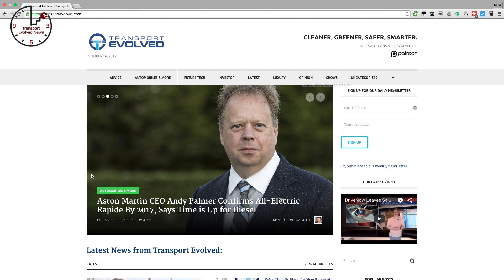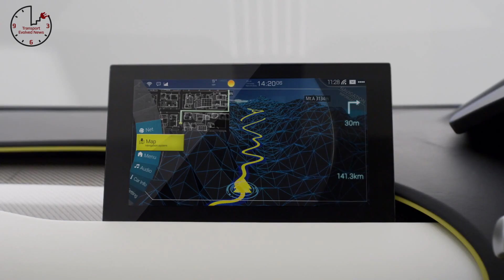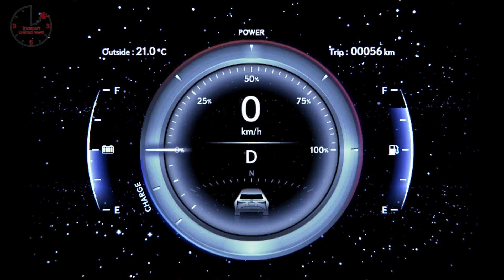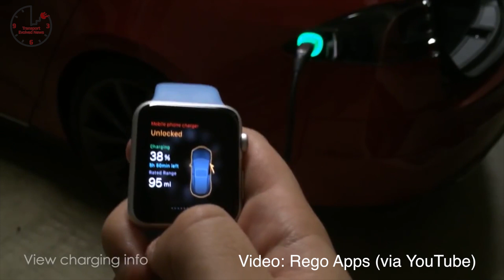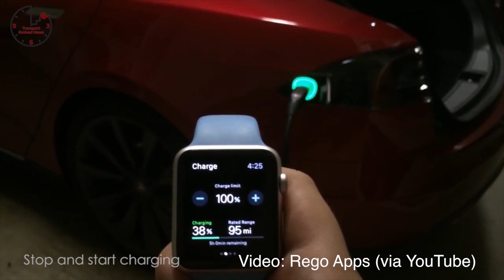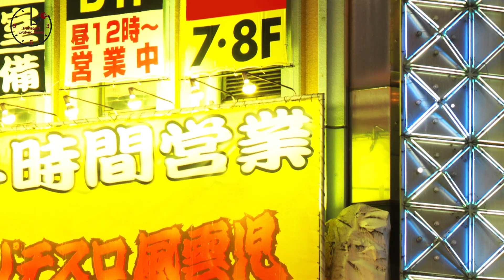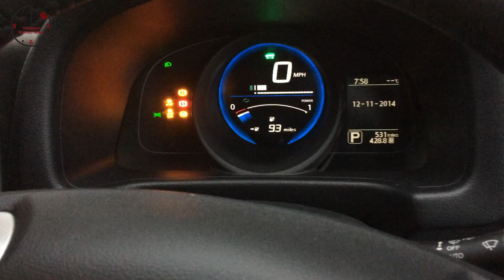Nissan IDS Concept, Patent Trolls, Model S Survives Moscow, T.E.N. Future Car News 30th October 2015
Weekly show about future cars and future car technology. This week news about: Tesla’s new battery deal with LG Chem; Nissan’s IDS concept car; Mitsubishi’s ex Concept crossover SUV; London finalizes zero-emission plans for taxis’ Lexus debuts LF-FC in Tokyo; Patent trolls chase smartwatch auto apps; Nissan promises autonomous LEAFs very soon; Mercedes-Benz unveils a weird party bus concept vehicle; Tesla Model S saves Russian from Moscovian crash.